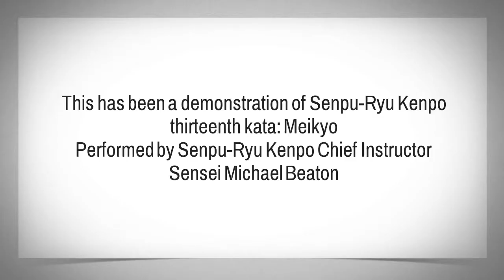Meikyo Kata - Senpu-Ryu Kenpo Kata 13 - Black Belt